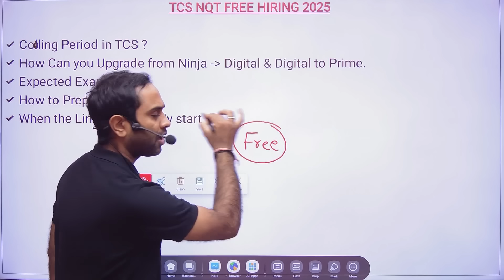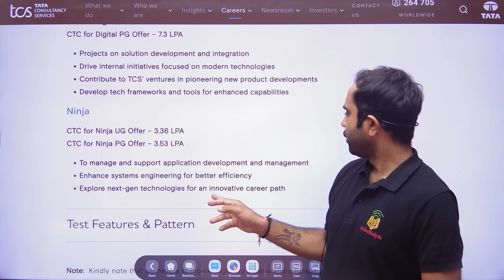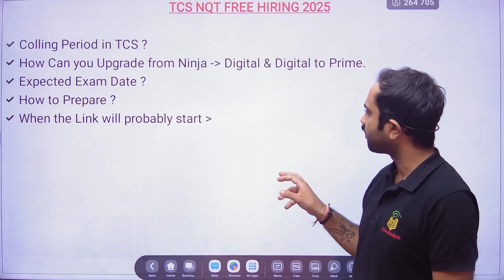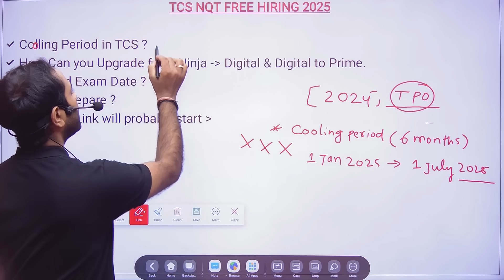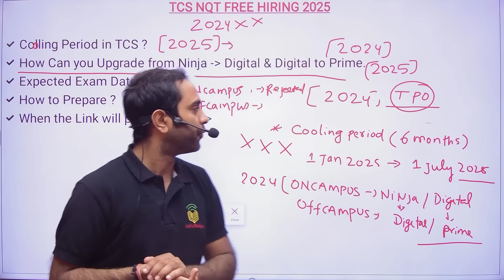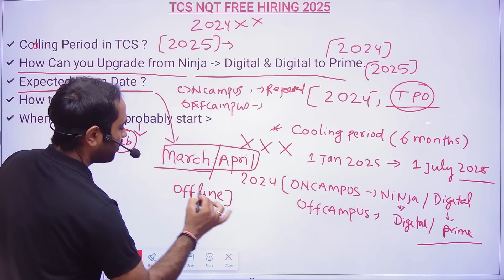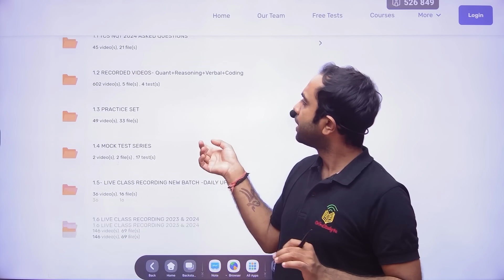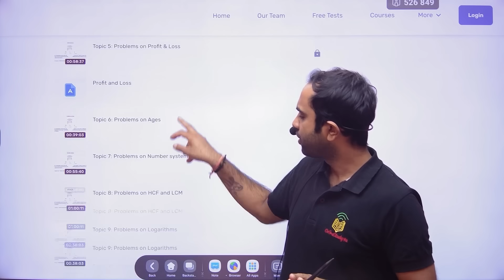TCS FREE NQT 2025| Cooling Period | Registration & Exam Date | Upgrade from Ninja to prime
(Registration link will open soon)

tcs nqt 2025 batch hiring,
tcs nqt hiring 2025 batch,
how to get job in tcs after bca,